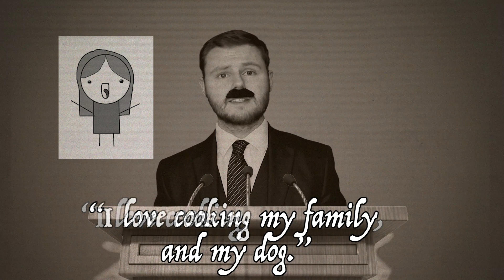'Comma Crisis' | PSA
In which President Watson delivers an important message on the growing 'comma crisis' and discusses the devastating consequences of neglecting to use commas accurately.